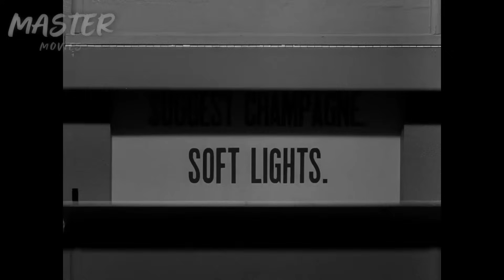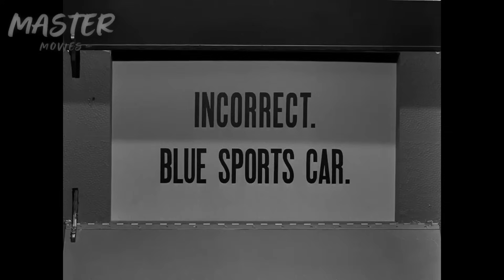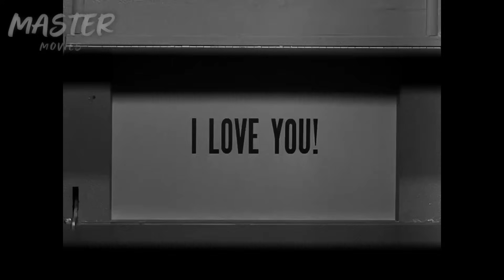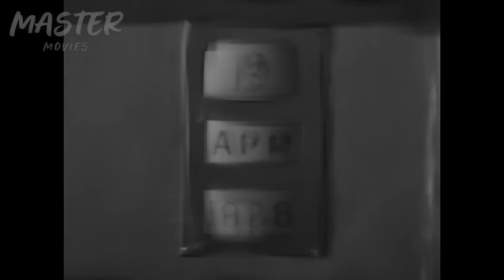Maratón 36 Capitulos de Twilight Zone - Temporada 5 Completa Serie de 1959 - Dimensión Desconocida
36 capitulos de la clasica serie de television twilight zone de Rod Serling de 1959 - parte 2